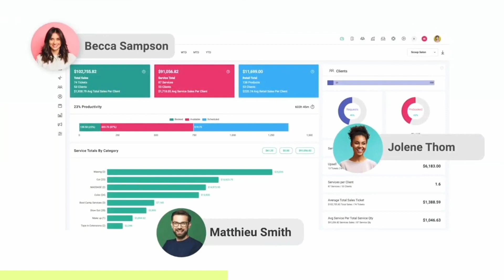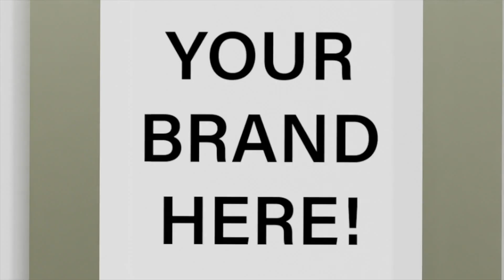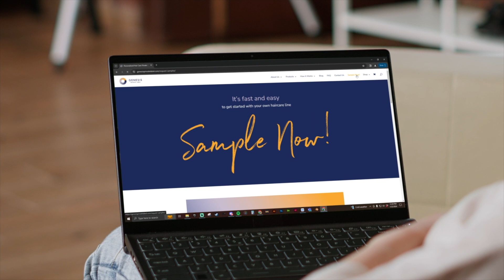How to get along with others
In this episode, David and Cyd tackle a common workplace dilemma: navigating relationships with colleagues and bosses. Taking a listener's text about hating their boss but not wanting to quit, the hosts dive deep into the importance of communication, respect, and emotional intelligence in the workplace. Whether you're a stylist, salon owner, or anyone working in a team environment, this episode offers actionable insights on maintaining professional relationships, setting boundaries, and fostering a healthy work atmosphere without compromising personal growth or job satisfaction. Plus, the hairdresser hotline is open for your questions, rants, and raves!